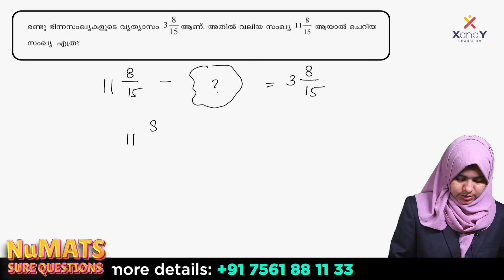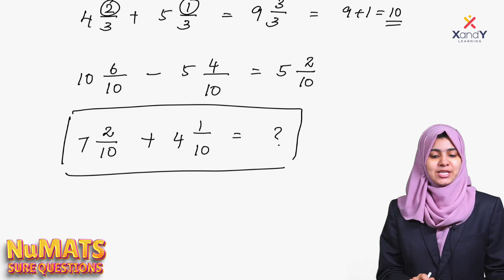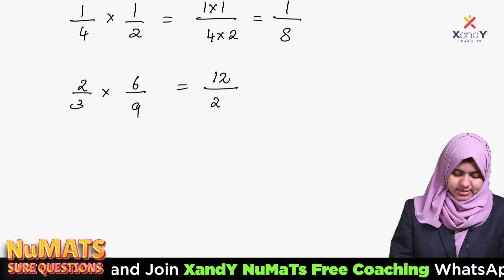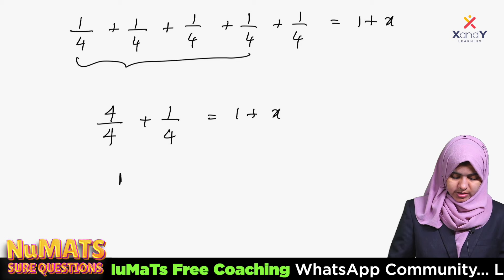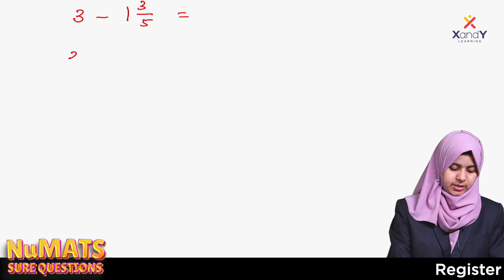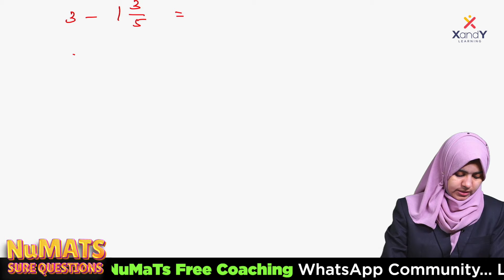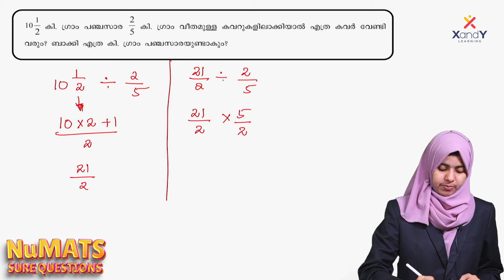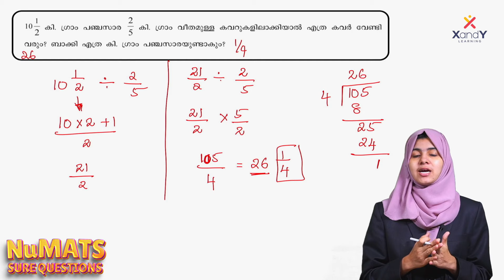Mission NuMATS | Final Lap Revision | Fractions പഠിക്കാതെ പോവല്ലേ !! | NuMATS Free Coaching